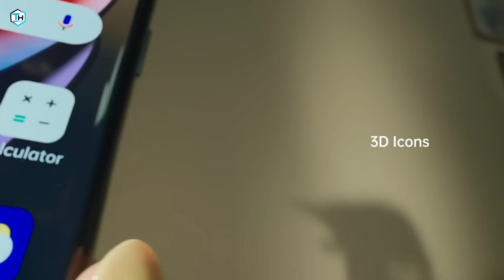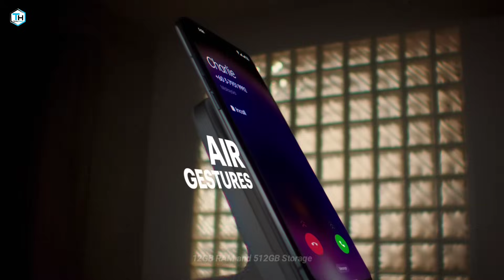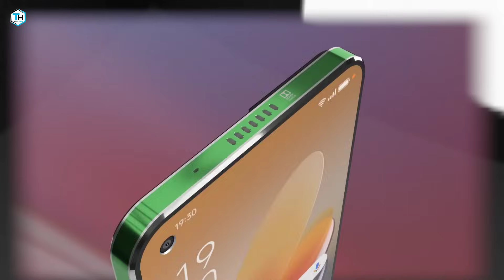Oppo Reno 9 Pro 5G first look, 200MP Camera, 12GB RAM, 6000mAh Battery/Oppo Reno 9 Pro 5G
Thanks for visiting on channel and giving me your valuable time 🙏

अगर आपने अभी तक हमारे यूट्यूब चैनल को सबस्क्राइब नहीं किया तो रेड कलर के सबस्क्राइब बटन को दबा कर हमारे चैनल को सबस्क्राइब करें और हमारे छोटी सी यूट्यूब फैमिली का हिस्सा बने इससे हमें बहुत खुशी होगी।
और बेल आइकन पर क्लिक करके  नोटीफिकेशन को ऑन रखें जिससे हमारी विडियोज सबसे पहले आपके पास आएं

NOTE : DO NOT USE VIDEO CLIPS OR THUMBNAIL.
 ALL THE IMAGES AND CLIPS ARE SHOWN IN VIDEO IS BELONG TO ME (WHICH USED IN VIDEO) IMAGE  PICTURE AND CLIPS ALSO.

About Tricky host : Hello friends!